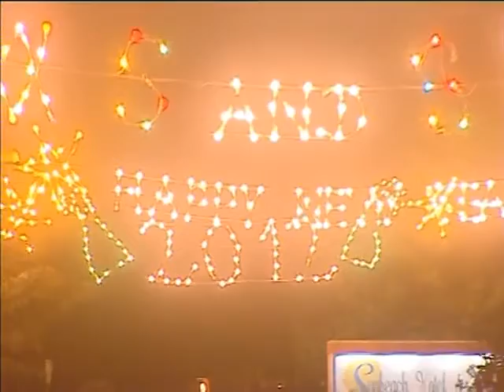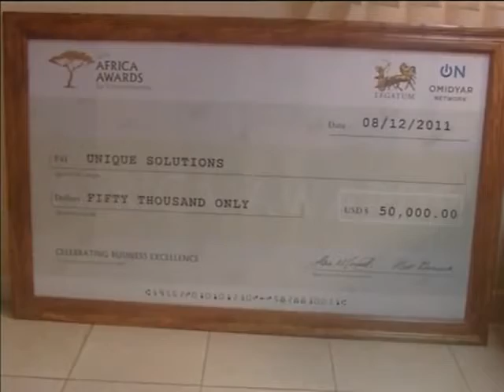GRTS Personalities of the year 2011 Interview with CEO Mr. Papa Yusupha Njie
Mr. Papa Yusupha Njie, CEO of Unique Solutions Co. Ltd, was identified by the Gambia Radio and Television Services as one of its personalities in the year 2011. In this interview, CEO Njie shares with the nation's broadcaster the company's journey over the past year, updates on the Africa Entrepreneurship Award 2011 and the prospects of the forthcoming ACE Project to be launched in the Gambia